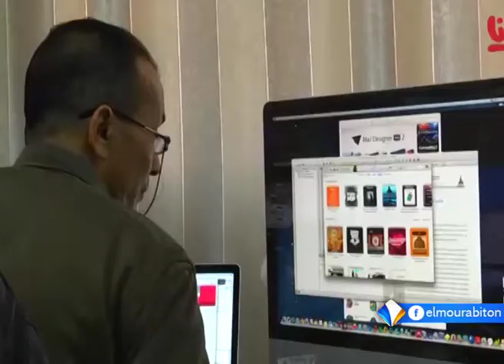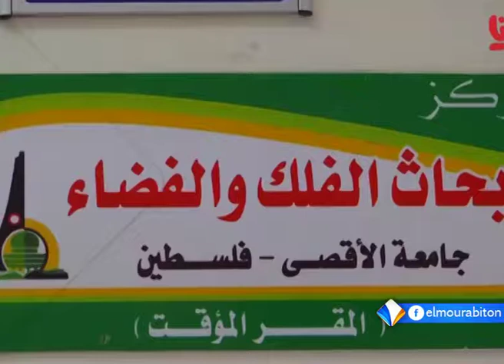اختيار أكاديمي فلسطيني للمشاركة في احتفال الاتحاد الدولي للفلك بمائويته تقرير اشريف محمد يحيى.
اختار الاتحاد الدولي للفلك، الفلسطيني الأكاديمي سليمان بركة، لحضور الاحتفاء بمرور مائة عام على إنشاء الاتحاد الدولي للفلك، شهر ابريل القادم بالعاصمة بروكسيل.
ويعتبر بركة أحد علماء الفلك الفلسطينيين، وهو حاصل على شهادة الماجستير في الفيزياء النظرية، والذكتوراه من معهد الفيزياء الفلكية بباريس.